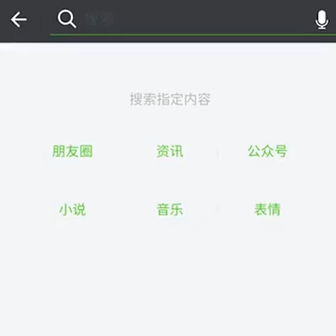Rule is rule